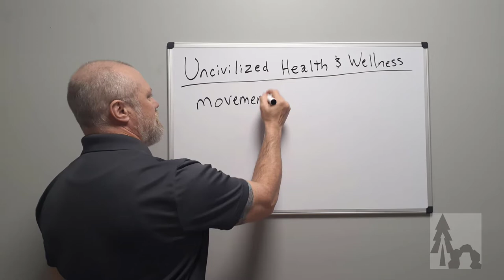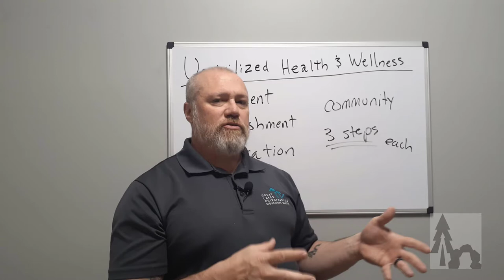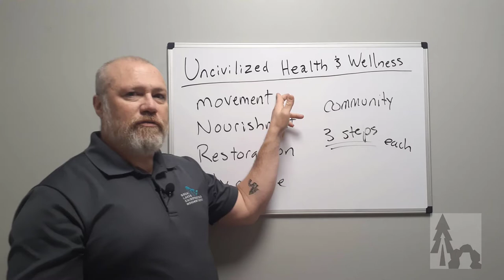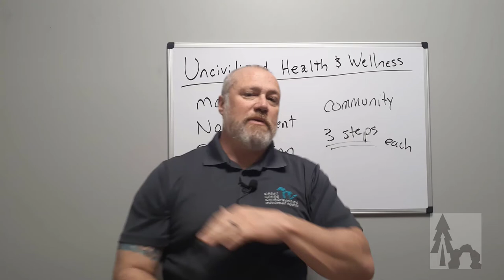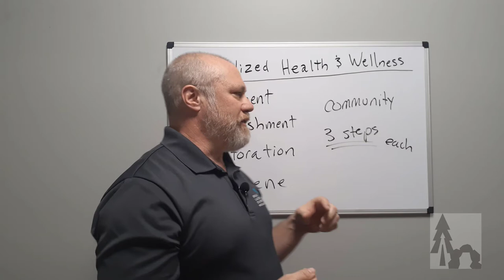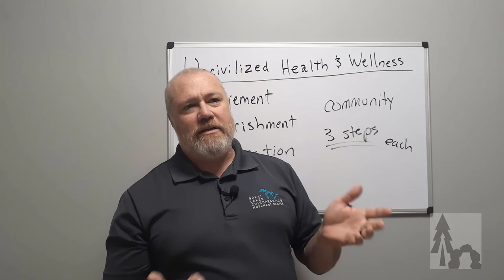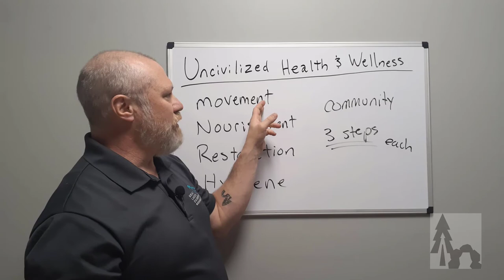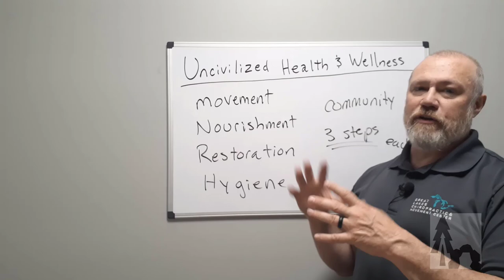Uncivilized Health and Wellness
This is the "Health" portion of Dr. Jon D. Morey's lifestyle program of Health & Happiness Optimization.